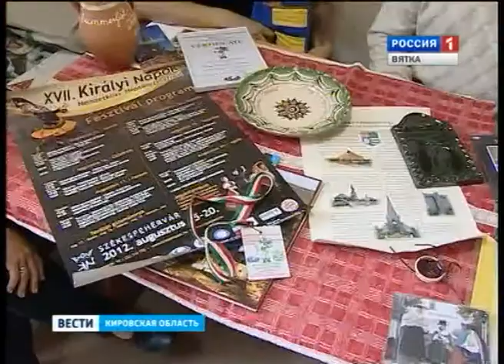Фольклорный коллектив «Слобода» (ГТРК Вятка)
Кировский фольклорный коллектив "Слобода" вернулся с международного фестиваля "Саммерфест". Он проходил в Венгрии. Фестиваль собрал коллективы из девятнадцати стран мира.